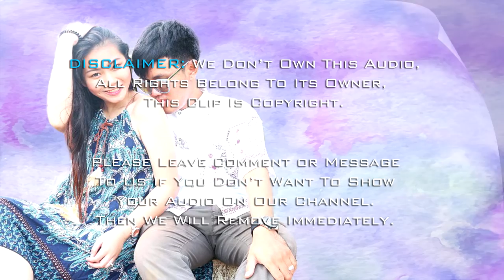Original Song, វេទមន្តស្នេហ៏ - Mrr Fulet [Audio+Lyrics]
Title:   វេទមន្តស្នេហ៏
Artist: Mrr Fulet